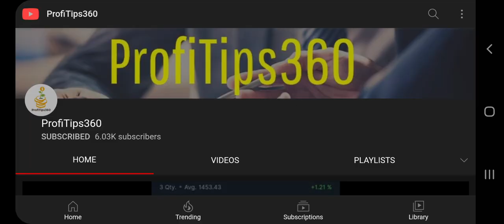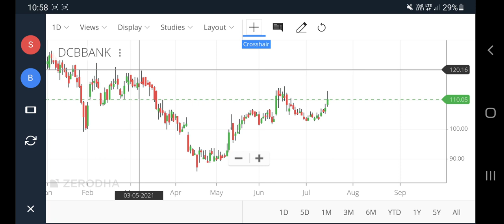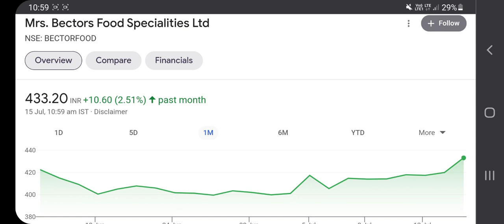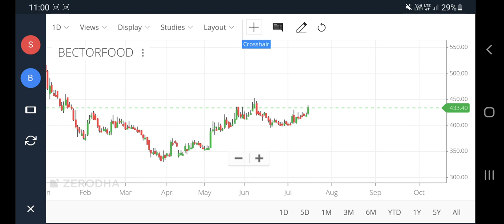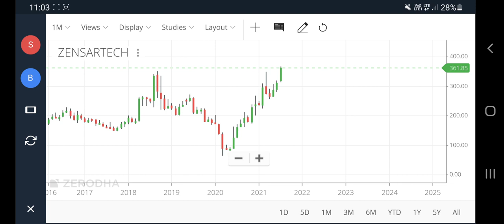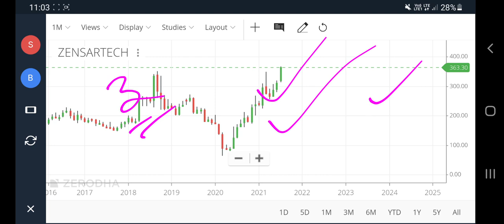dcb bank share latest news, bector foods share news, mr bector share, zensar tech share, pt360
zensar technologies share latest news, zensartech share, dcb bank share latest news, bector foods share news, mr bector share, zensar tech share, pt360, profitips360